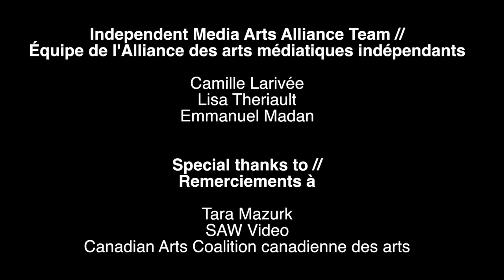Arts Day on the Hill 2016 // Journée des arts sur la Colline 2016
Arts Day on the Hill // La Journée des arts sur la Colline
October 25, 2016 // 25 octobre 2016

This event is a great opportunity for artists, arts managers and board members of arts organizations across the country to meet with Members of Parliament. It’s an opportunity to bring arts advocates from across the country together to collectively to speak to federal stakeholders and to talk with them about the value that the arts bring to Canadian communities. Arts Day on the Hill is one of the Canadian Coalition of the Arts most successful ways to engage parliamentarians and get their support on specific Coalition requests.

Cet événement est l’occasion rêvée pour les artistes, gestionnaires et conseils d’administration d’organismes artistiques de partout au pays de rencontrer des députés fédéraux. Et c’est aussi l’occasion de réunir des défenseurs des arts des quatre coins du pays, d'entretenir avec des intervenants de la scène fédérale et de leur faire valoir l’importance des arts au sein des collectivités canadiennes. La Journée des arts sur la Colline du Parlement constitue l’un des meilleurs outils de la Coalition canadienne des arts pour intéresser les parlementaires et les convaincre de soutenir des demandes précises de la Coalition.

The Independent Media Arts Alliance (IMAA) is a member-driven non-profit national organization working to advance and strengthen the media arts community in Canada.  Representing over 80 independent film, video, audio, and new media production, distribution, and exhibition organizations in all parts of the country, the IMAA serves over 12,000 independent media artists and cultural workers.

L’Alliance des arts médiatiques indépendants (AAMI) est un organisme national à but non lucratif dirigé par ses membres et qui travaille à l’avancement et au renforcement de la communauté des arts médiatiques au Canada.  Représentant plus de 90 organisations indépendantes de production, distribution et diffusion en cinéma, vidéo, audio et nouveaux médias dans le pays, l’AAMI sert ainsi plus de 16 000 artistes indépendants et travailleurs culturels.